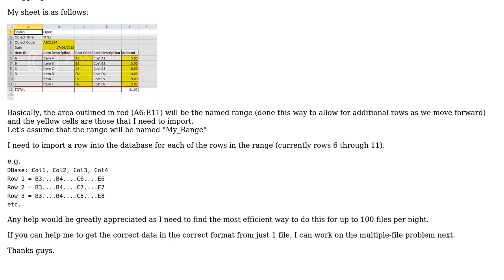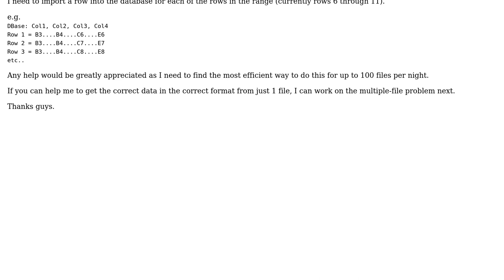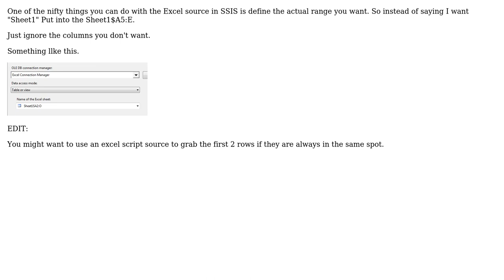Select specific cells from multiple spreadsheets into SQL using SSIS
With thanks & praise to God, and with thanks to the many people who have made this project possible! | Content (except music & images) licensed under CC BY-SA | Music | Images & others | With thanks to user Dayton Brown user CraigA and the Stack Exchange Network Trademarks are property of their respective owners. You are responsible for your own actions.